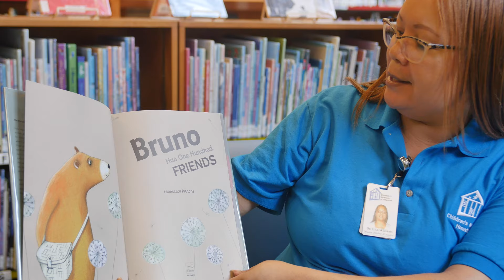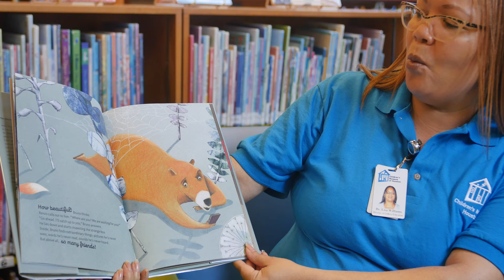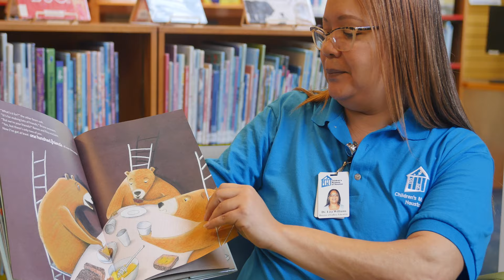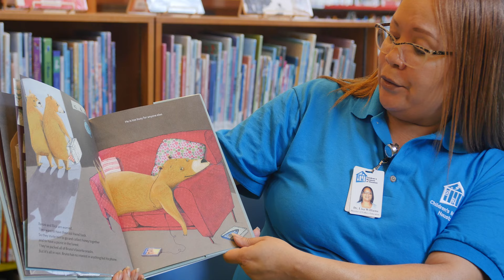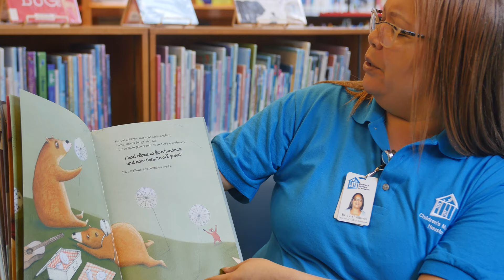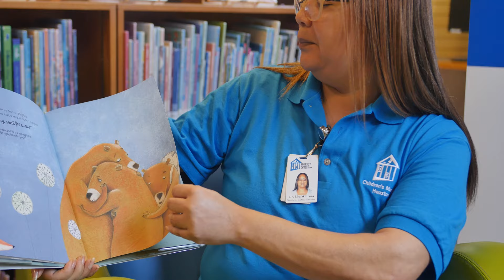Bruno 100 Friends - Story Time (Daily Virtual Learning)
Children's Museum Houston Director of Gallery Programs explains the value of real vs. virtual friendships by reading "Bruno Has One Hundred Friends" by Francesca Pirrone as part of our Daily Virtual Learning Broadcast Schedule to bring the Museum to you and extend learning at home.